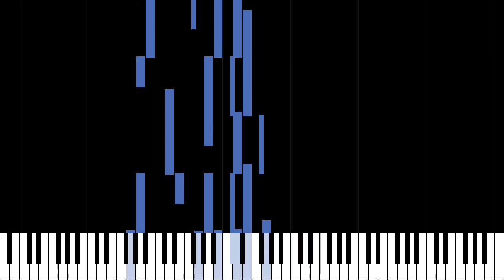Canon en Re Mayor de Pachelbel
John Pachelbel fue un famoso compositor alemán que nació el 1 de septiembre de 1653. Era un maestro del clavicémbalo y el órgano, y vivió en la época barroca, justo antes de Johann Sebastian Bach. Es muy famoso por su pieza "Canon en re mayor", que escribió para tres violines y un acompañamiento continuo. Pachelbel también escribió muchas otras piezas religiosas y seculares, y ayudó a desarrollar un estilo de música llamado "preludio de coral y fuga". En su época, fue muy popular y tuvo muchos estudiantes que lo admiraban y se inspiraron en su música. Su obra más famosa, el "Canon en re mayor", es técnicamente una chacona o pasacalle, pero es muy conocido como un canon.